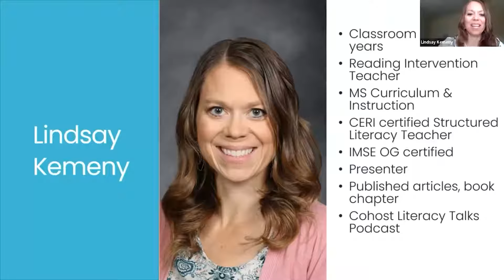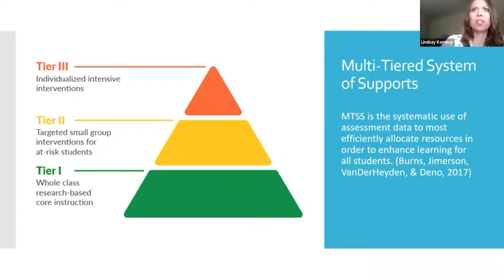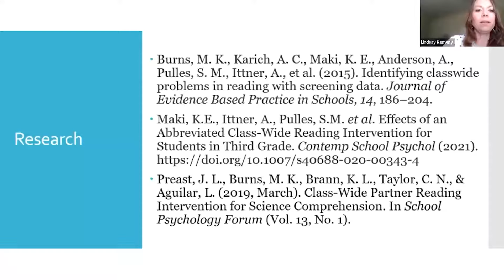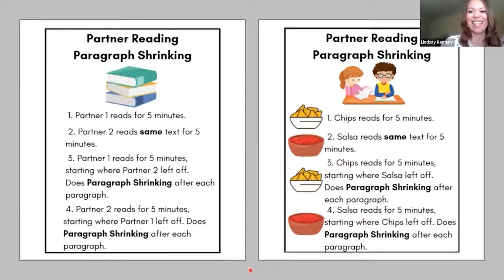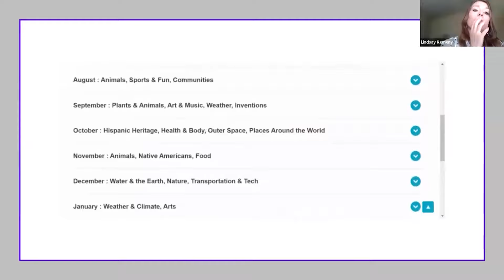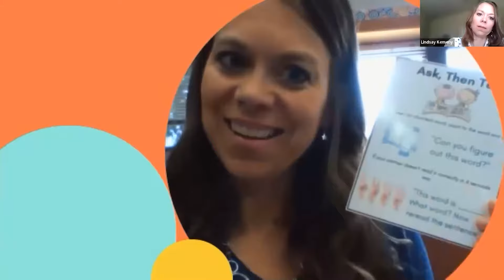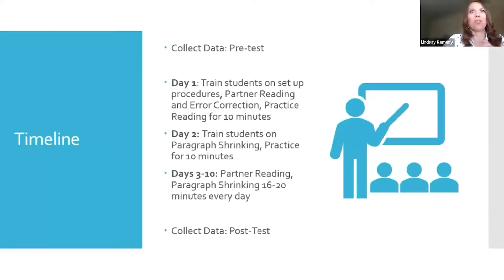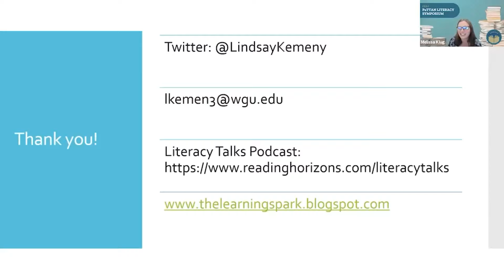11. A Classwide Reading Intervention that Works | 2022 Literacy Symposium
Come learn about a class-wide reading intervention for grades 2-8 that will raise the reading proficiency of your students. Lindsay implemented this class-wide intervention and her class median score of 50 words correct per minute improved to 64 words correct per minute in just 2 weeks. Come learn how you can apply this intervention in your classroom and listen as Lindsay shares her tips, mistakes, and questions as she applied research to her practice this past year. Leave with specific strategies and resources to implement this research-based intervention in your classroom.

Lindsay Kemeny has been teaching for 11 years and is a CERI certified Structured Literacy Classroom Teacher. She began her deep dive into effective literacy instruction after her son was diagnosed with dyslexia and depression. She has a master’s degree in Curriculum and Instruction, and currently teaches second grade in northern Utah.